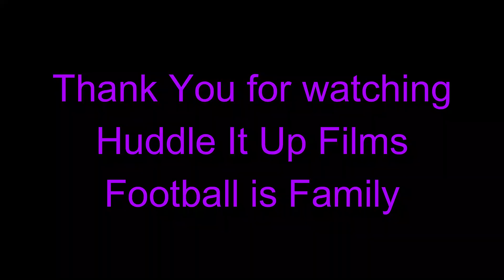Malik Harrison Highlights 2021 Baltimore Ravens